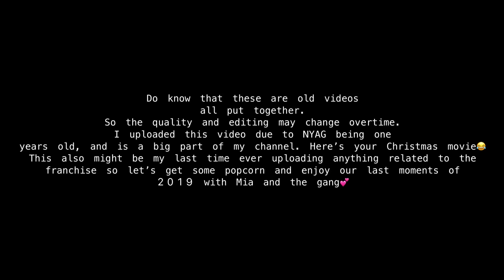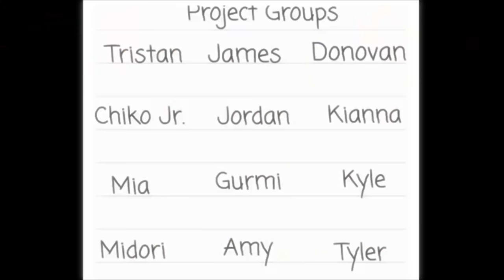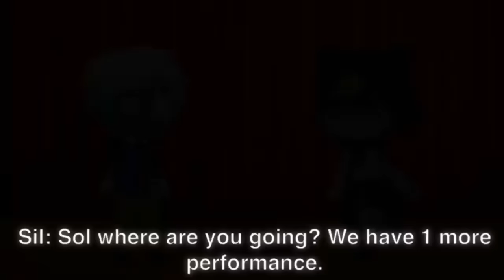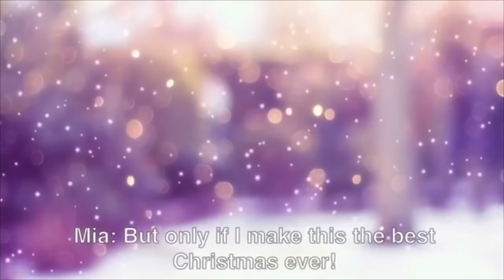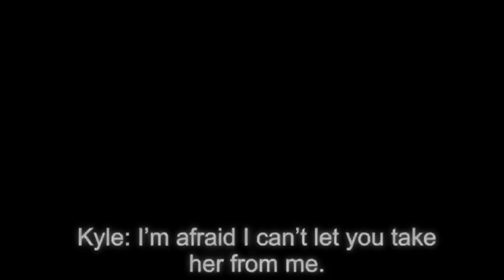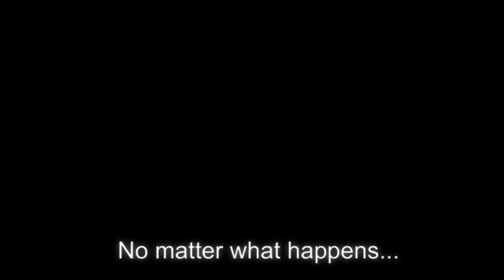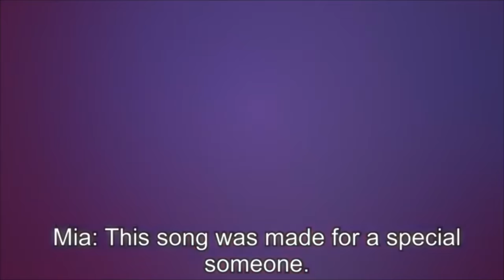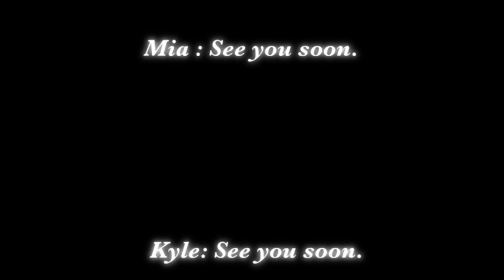Not Your Average Girl The Movie| GLMM | Full Series | 1 Year Celebration🎉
DO KNOW THIS ISNT A REMASTERED VERSION IT’S JUST ALL THE EPISODES IN ONE TO MAKE A MOVIE. (Bonus Episode not included)

Here’s my last post for NYAG😭. I just wanted to thank every single one of my subscribers who’ve been with me and helped support me all this 2019. It’s almost hard to believe NYAG is 1 years old. It’s seems like it was yesterday I was in class making the character designs😭😂.